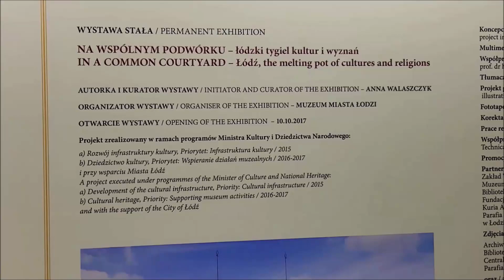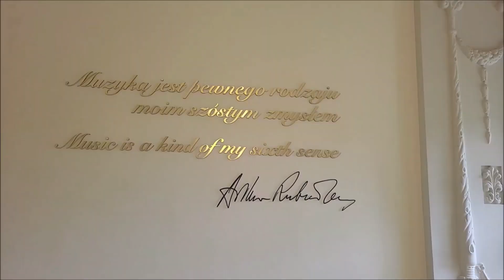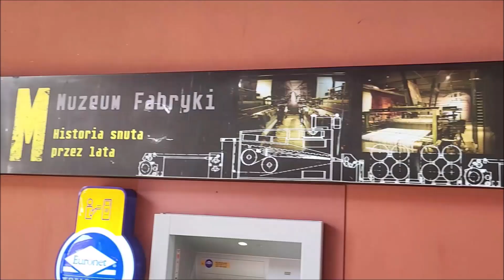W Łodzi z wycieczką LUTW 23 czerwca 2023r.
Świetnie spędzony dzień w Łodzi na wycieczce Lubelskiego Uniwersytetu Trzeciego Wieku 23 czerwca 2023r.